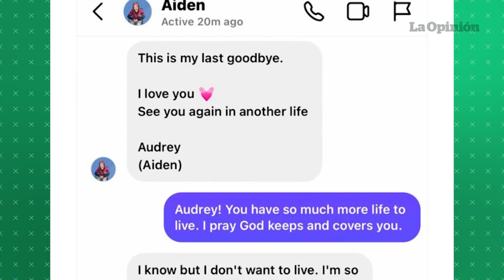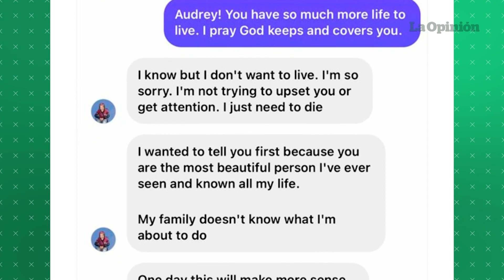Tiroteo en Nashville: Audrey Hale es el nombre de la responsable | La Opinión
Audrey Elizabeth Hale, de 28 años, es la identidad del atacante que el lunes 27 de marzo llevó adelante una masacre en el colegio Covenant de Nashville (Tennessee), en Estados Unidos, donde mató a seis personas, entre ellas tres niños de 9 años. En Covenant, donde hay alrededor de 200 alumnos, Audrey estuvo desde preescolar hasta el equivalente a sexto de Primaria. Después, según su perfil de LinkedIn, estudió Arte y trabajó para Nossi College of Art en Madison, Tennessee, donde ganó un premio por ser el artista “más mejorado” de 2015, y se graduó en 2022.